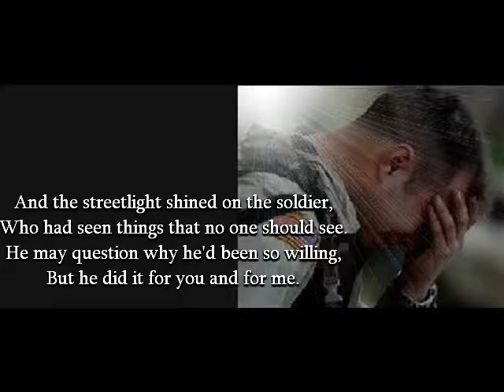The Soldier Thank you, Military spritequeen Sprite Queen Mindy Jacobsen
Everyone's always encouraging me to publish my writings, so here's a little piece of it! Hope you enjoy.  Thanks so much for your continued support!

P.S.  Please remember that this is my personal work.